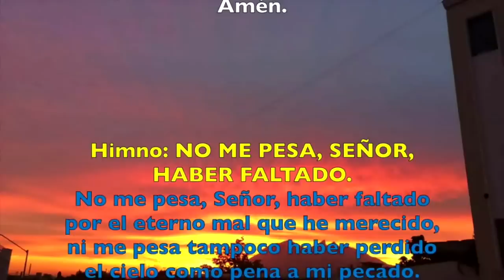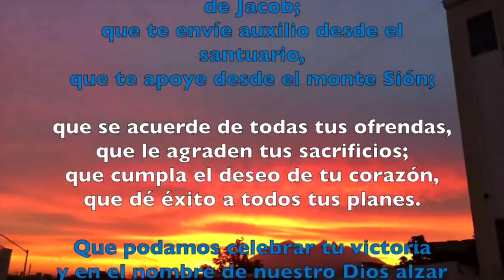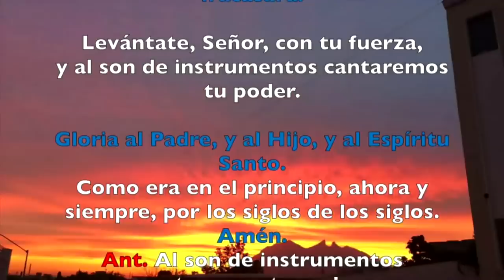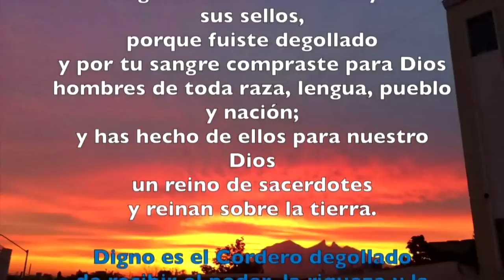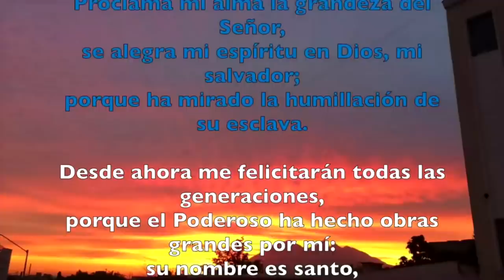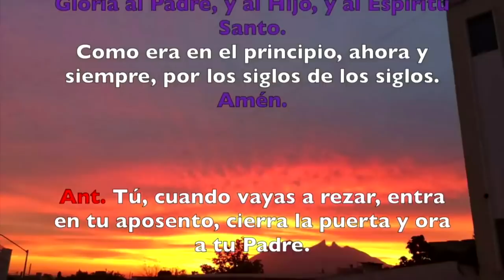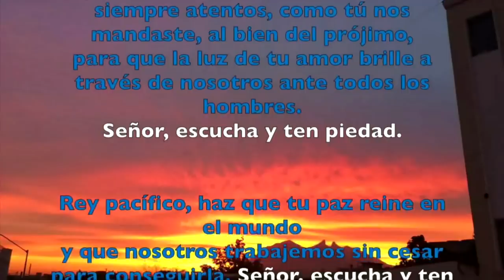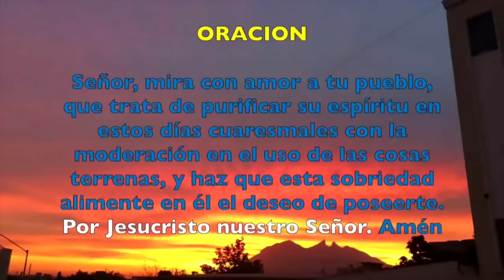Oración de la tarde (vísperas) MARTES 12 DE MARZO 2019 | Padre Sam